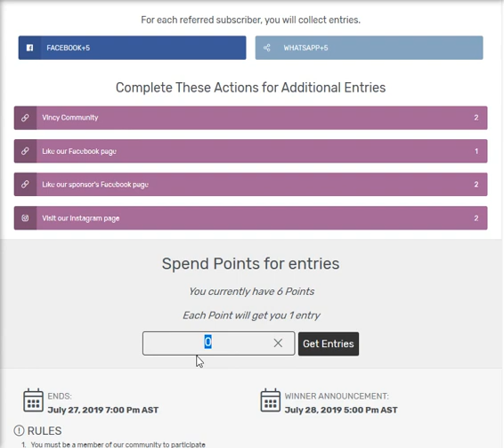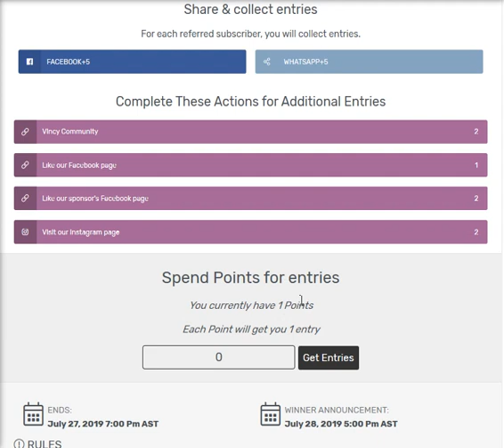LED Light giveaway on Vincy Community